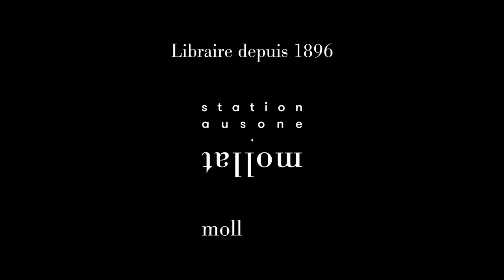Soirée Lancement Lettres du Monde - Javier Cercas & Alberto Manguel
A l'occasion de la soirée de lancement Lettres du Monde, rencontre avec Javier Cercas "Le château de Barbe Bleue" et Alberto Manguel "La cuisine des contrés imaginaires" aux éditions Actes Sud. Entretien avec Caroline Broué. Rencontre organisée par Lettres du monde" .